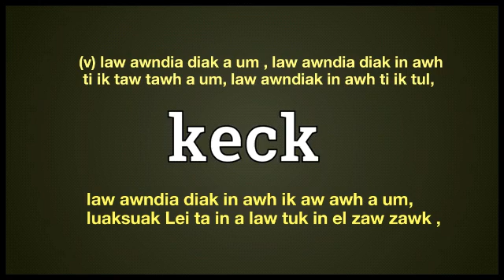keck meaning in English Ngawn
keck = (v) law awndia diak a um , law awndia diak in awh ti ik taw tawh a um, law awndiak in awh ti ik tul,law awndia diak in awh ik aw awh a um, luaksuak Lei ta in a law tuk in el zaw zawk ,